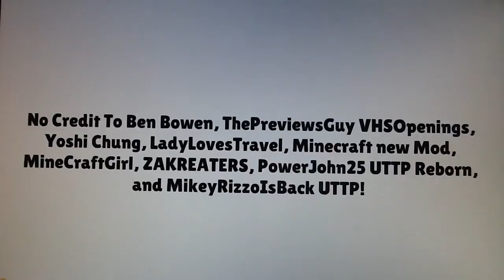Curve Bro Gets Detention In His House